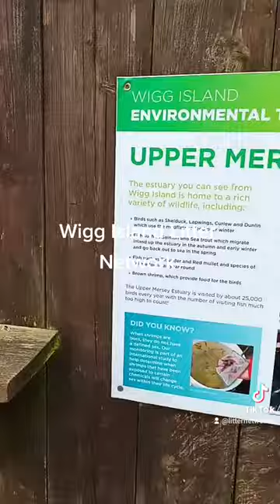Wigg Island Bird Hide painting with council and volunteers